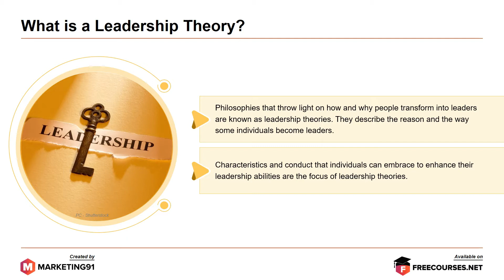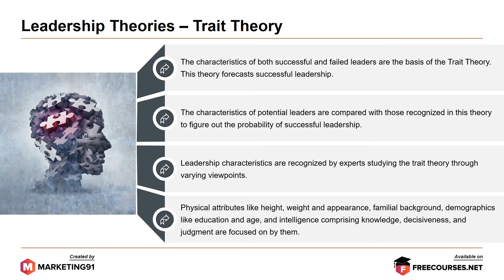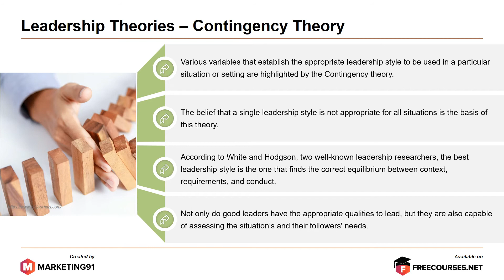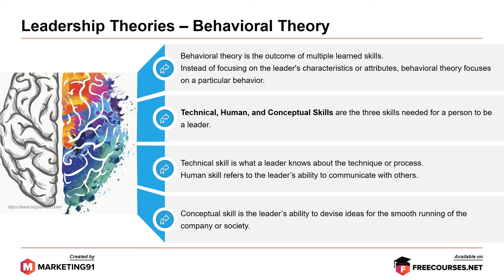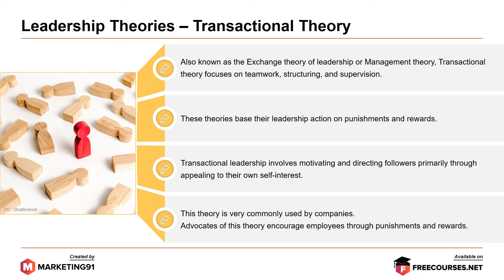Leadership Theories - Great Man Theory, Trait Theory, Contingency Theory, Situational Theory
Leadership Theories are philosophies that explain why, how and the way ordinary individuals become great leaders.

Leadership Theories puts the onus on the behavior, traits, and qualities that make great leaders.

Leadership Theories – Great Man Theory

The Great Man Theory suggests that great leaders have an inborn ability to lead because of the right traits like intellect, charisma, confidence, interaction skills and social skills.
The leaders in this theory are defined as mythic and valiant destined to rise at predestined levels when the situation demands

Leadership Theories – Trait Theory

The Trait Theory is used to predict the characteristic of effective leadership. It puts the onus on physical attributes like familial background, appearance weight and height, demographics like education and age, and intelligence comprising of judgement, decisiveness, and knowledge.

Leadership Theories – Contingency Theory

The Contingency Theory states that one leadership style cannot apply to all situations and tries to find a specific setting that will identify the style best suited for that situation.
 It considers the style that can find a balance between contexts, behavior and needs perfect for most situations.

Leadership Theories – Situational Theory

The Situational Theory states that the leadership style should depend on the situation and specific variables like the nature of followers and the type of task so that it proves effective.

Leadership Theories – Behavioral Theory

The Behavioral Theory puts the onus on particular actions and behavior of leaders and not their characteristics as it believes that it is learned skills like conceptual skills, human skills and technical skills that create effective leaders.

Leadership Theories – Transformational Theory

The Transformational Theory suggests that great leaders are inspiring and charming as they can motivate their followers to improve tasks.
The four elements of this theory are Intellectual Stimulation, Individualized Consideration, Inspirational Motivation and Idealized Influence.

Leadership Theories – Transactional Theory

The Transactional Theory puts the onus on supervision, structuring and teamwork. In this theory, the leadership action is based on rewards and punishments.

This video is on Leadership Theories and it has the following sub-topics.

Time Stamps

0:00 Leadership Theories Introduction
00:21 What is a Leadership Theory?
00:48 Leadership Theories – Great Man Theory
01:21 Leadership Theories – Trait Theory
01:56 Leadership Theories – Contingency Theory
02:31 Leadership Theories – Situational Theory
03:05 Leadership Theories – Behavioral Theory
03:34 Leadership Theories – Transformational Theory
04:13 Leadership Theories – Transactional Theory